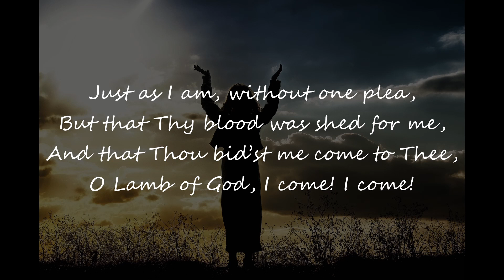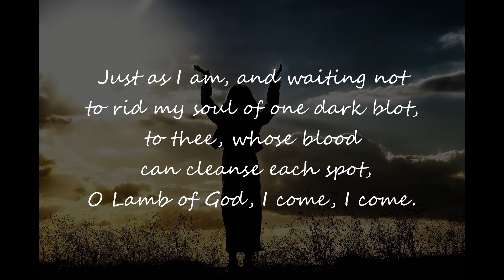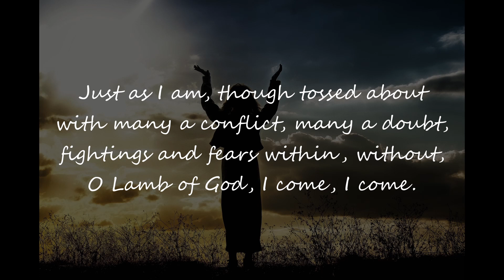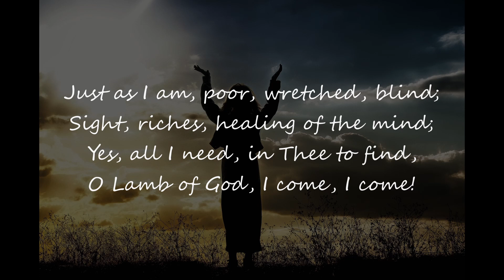Just as I Am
🙏 Please
👍 Like if you enjoyed
🔔 Enable notifications if you'd like to hear more hymns

🎶 Hymnals
Rejoice Hymns - 481
Heart-Warming Songs & Hymns - 578
Soul Stirring Songs & Hymns - 270
Songs & Hymns from the Heart - 286
Living Hymns -562
The Baptist Hymnal - 307
Majesty Hymns - 319
Psalms and Hymns and Spiritual Songs -375
Songs & Hymns of Revival -167
Church Hymnal - 81